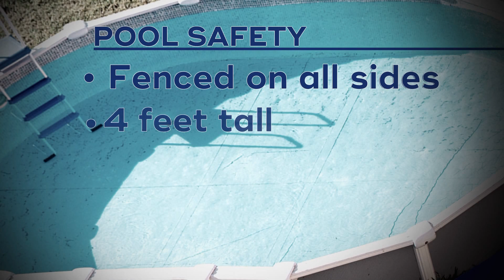Pool Safety Stressed As Summer Break Comes To An End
Families are being urged to not their guard down when it comes to pool safety.